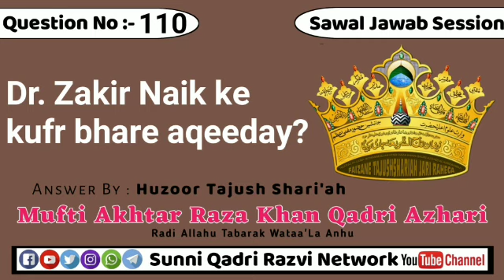Sawal No.#110 | Dr Zakir Naik ke kufr bhare aqeeday?By Huzoor Tajushsharia Alaihi Rahma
Sawal#⃣1️⃣1️⃣0⃣Dr. Zakir Naik ke kufr bhare aqeeday?